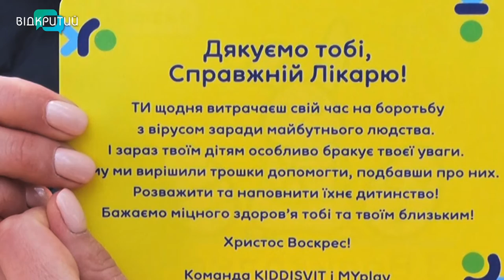У Дніпрі компанії дитячих іграшок запустили челендж у підтримку дітей медиків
Герої нашого часу. На передовій із вірусом лікарі не тільки ризикують життям. Вони ще й жертвують увагу,  яку мали б приділяти своїм дітям. Щоб підтримати медиків, один з найбільших вітчизняних дистриб’юторів та роздрібна мережа дитячих іграшок передали 21-й лікарні Дніпра забавки для дітлахів лікарів. Тим самим запустили незвичний  челендж.